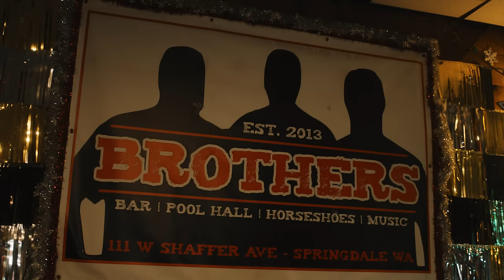WILDCARD "ARIES WORLD" (OFFICIAL MUSIC VIDEO) Prod. By C-Lance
A visual for the newest single from Wildcard and C-Lance's upcoming joint album, "The Zodiac Project."
Beat by C-Lance
Cuts by Tone Spliff
Directed by Phil "Wildcard" Andrade
Director of Photography: Bryan "Goose" Gosline
Edited by Travis Berry
1st AD: Nick Shargas
Hair/Make-up: Angela Bartlett
Cast
Anthony Horn
Brandi Gange
Adrian Kober
Deshion Kober
Jeff Barham
Jonny Bomb
and the Legendary Liza Bliss.
Special Thanks to Jeff Burris and Brother's Bar in Springdale, WA.
Jeff Barham and Jonny Bomb from Iron Will Tattoo in Spokane, WA.
and all the supporters who came out to make greatness:
Sheila Robinson
Kerri Roberts
Lindzay Poydras
Sabrina Ryan
Sarah Phillips
Joey Enke, Jr.
Beau Lyons
Brandon Pechia
Jaime Willoughby
Dr Dee Hacking
and John Hacking